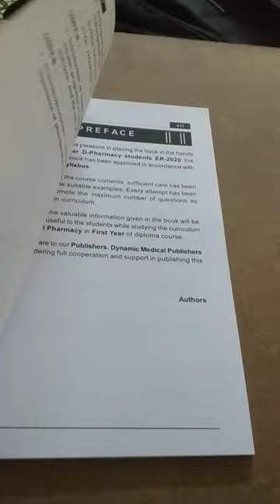D.Pharma 1 year social pharmacy book review